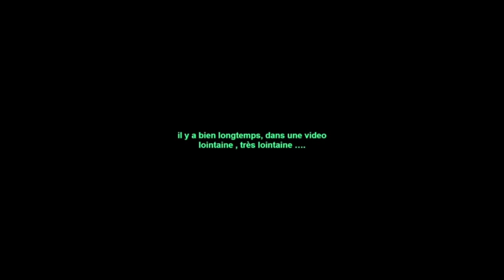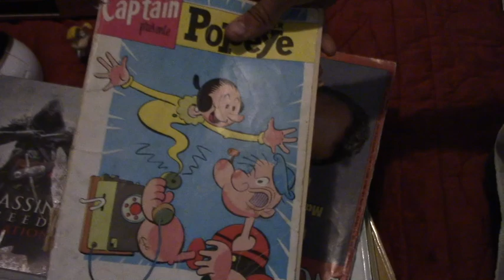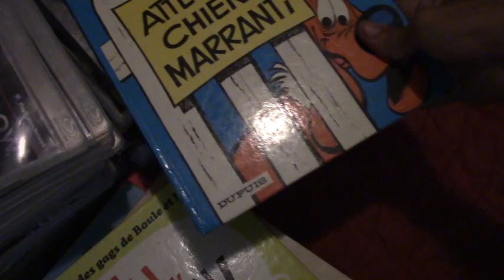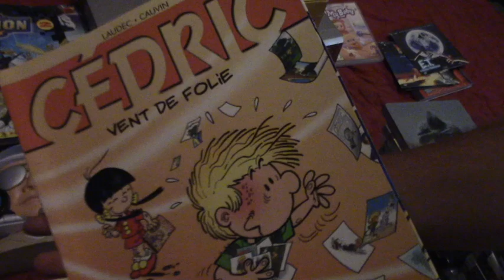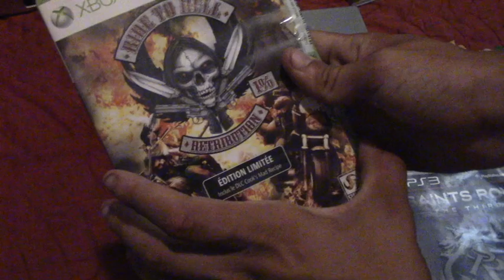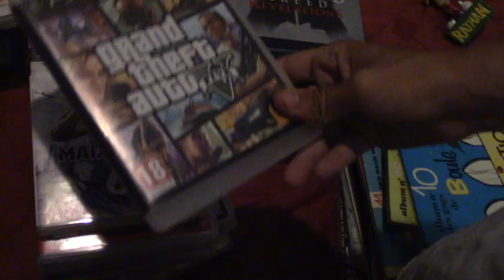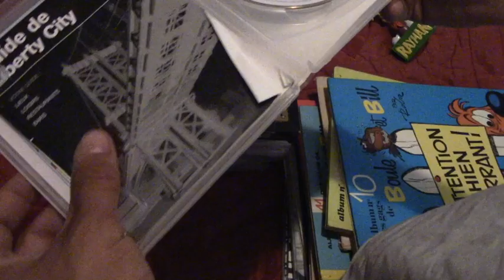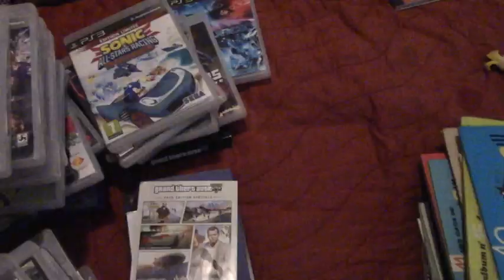achat vide grenier du mois de juin partie 1